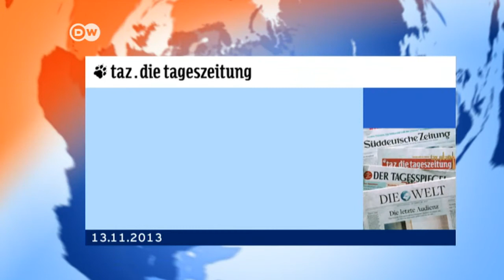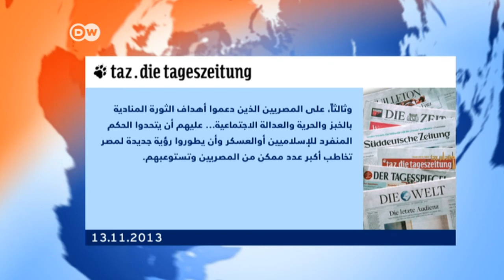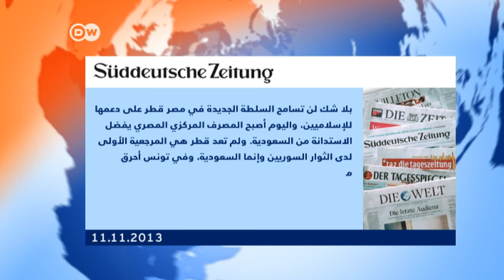قضايا عربية في الصحف الألمانية 15/11/2013 | الجورنال